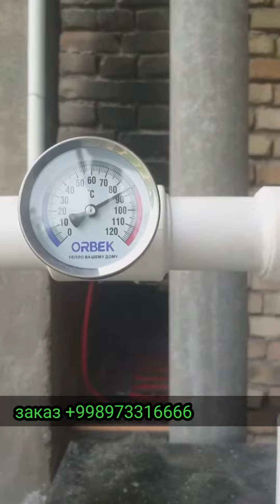ХОНАДОНЛАР УЧУН КО'МИРЛИК КАТЁЛЛАР ИШЛАБ ЧИКАРАМИЗ ЗАКАЗ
БИЗНИНГ ТЕЛЕГРАМ КАНАЛ